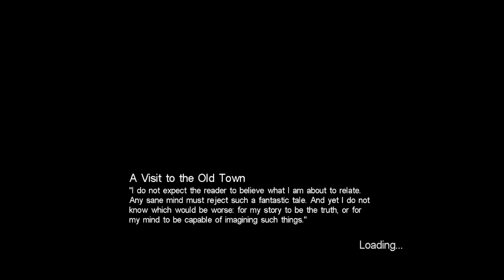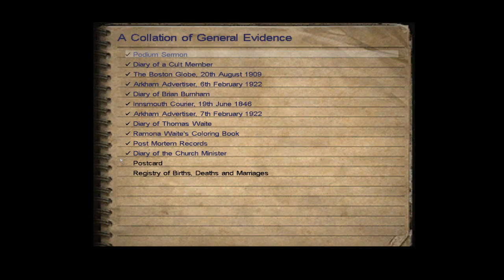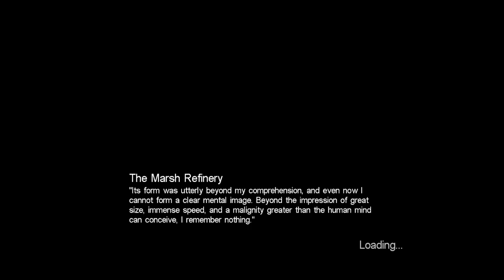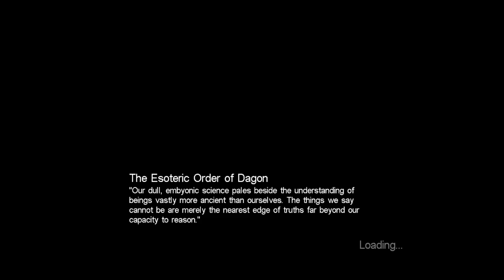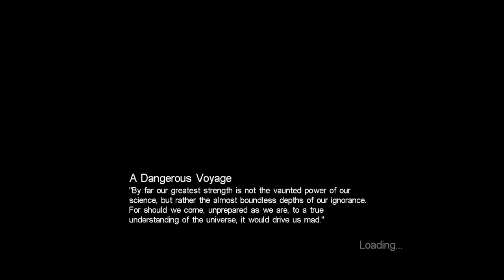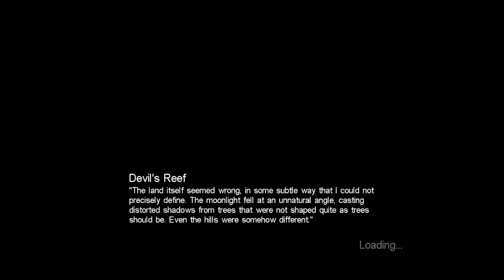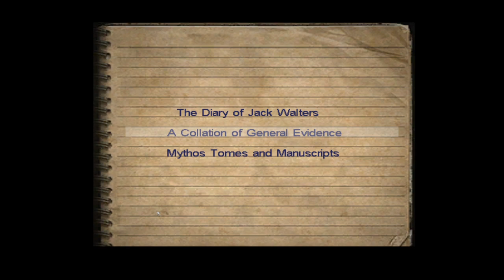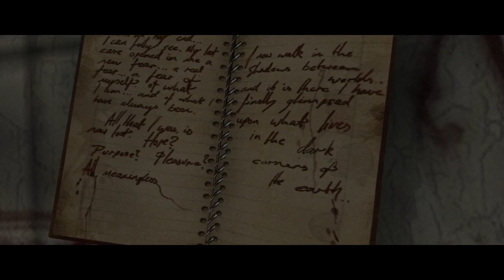Call of Cthulhu Dark Corners of the Earth - Full Game | Private Investigator Rank A - 100%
NAVIGATION
0:10 - Prologue
4:04 - A Visit to the Old Town
21:38 - Attack of the Fishmen
32:07 - Sewer
41:51 - Jailbreak
53:54 - Escape from Innsmouth
1:05:04 - The Marsh Refinery
1:50:30 - The Esoteric Order of Dagon
2:08:47 - A Dangerous Voyage
2:58:31 - Devil's Reef
3:05:48 - The Air-Filled Tunnels
4:01:03 - Epilogue

Real solution the reef bug (blue light) and the sky lighting problems by choojoy